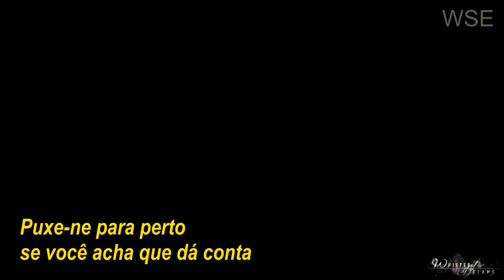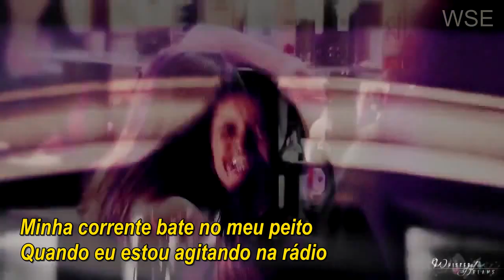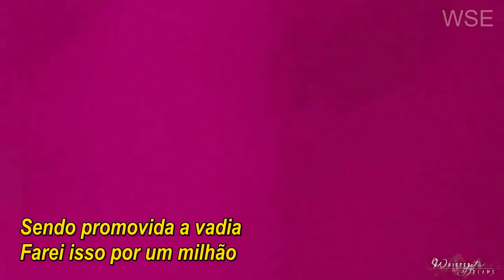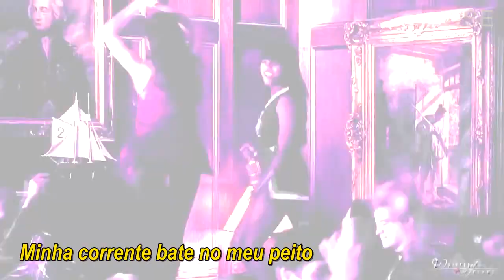M.I.A. - Bad girls (Legendado PT-BR)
CRÉDITOS AO CANAL xXWhisperOfDreamsXx
Fandom: The Originals and The Vampire Diaries